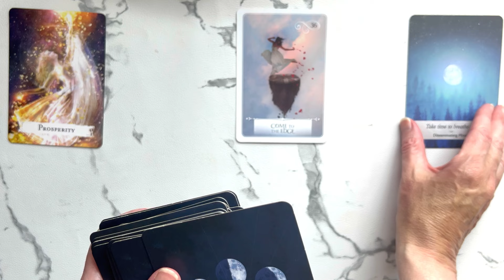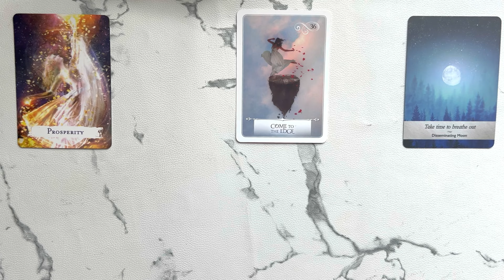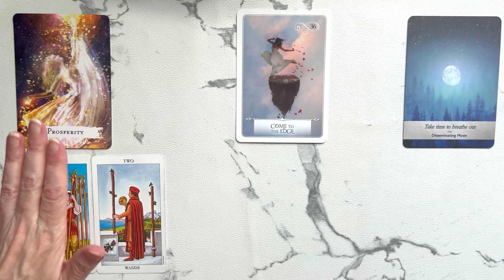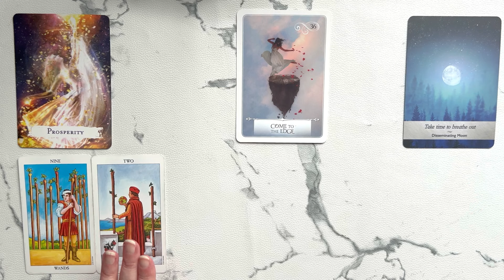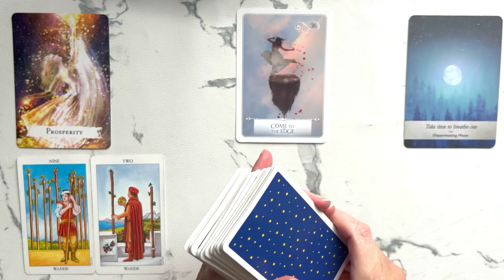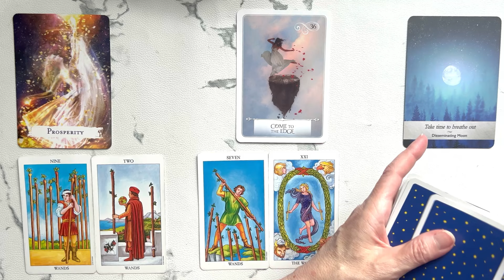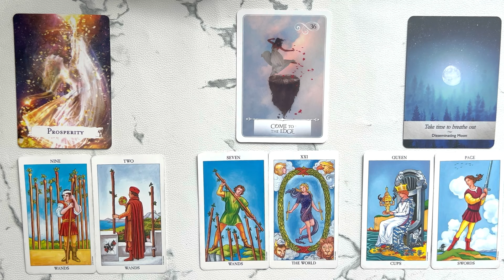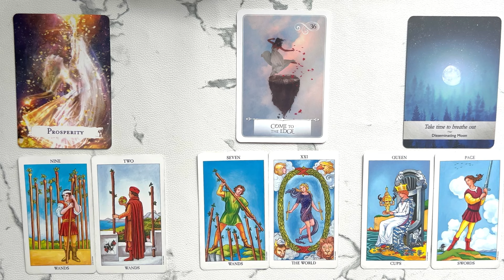Cancer: A Gateway Opens To The Prosperity Waiting For You! 🌕 August 2024 Blue Moon Tarot Reading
Welcome to your Cancer August, Blue Moon Tarot and Oracle Card Reading.  This Tarot and Oracle Card Reading is all about the possible energies coming towards you at this time. I will look at the tarot and oracle cards to see the possibilities.

Take what resonates in this Cancer tarot reading and leave the rest. Remember nothing can replace your own inner intuition and wisdom. This is just my intuitive interpretation of the cards.

Moonology Oracle Cards - Yasmin Boland